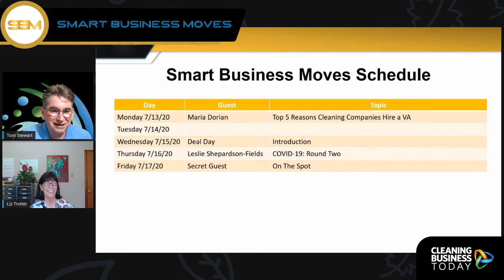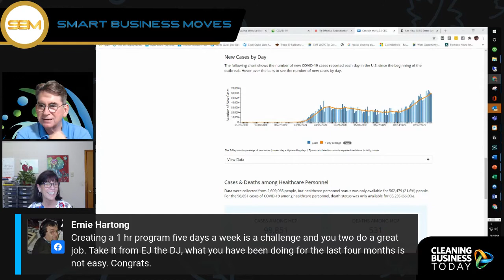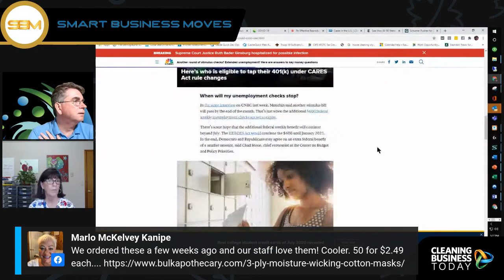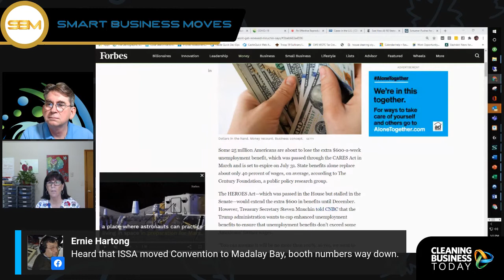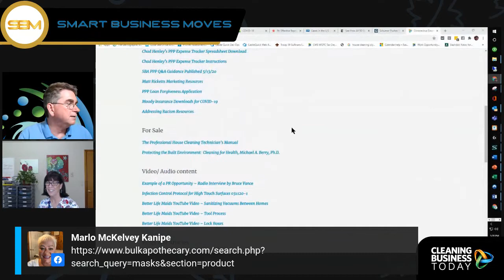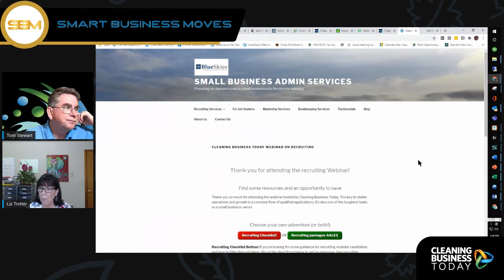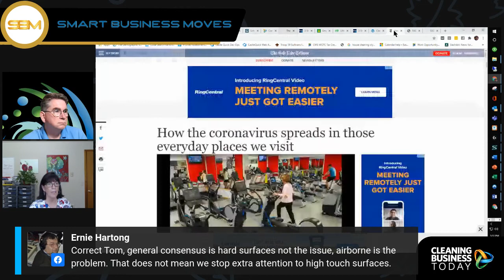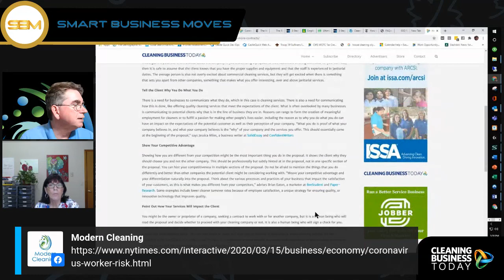Smart Business Moves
Tom and Liz discuss the latest with the COVID-19 spread, new legislation to help small businesses, and review the best resources collected from past Smart Business Moves.